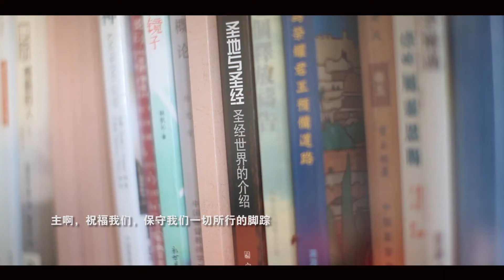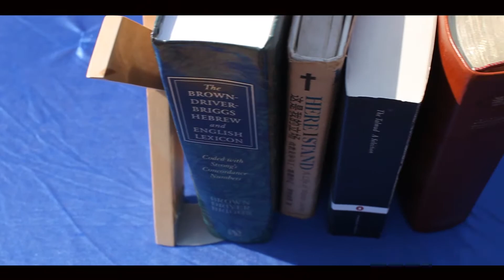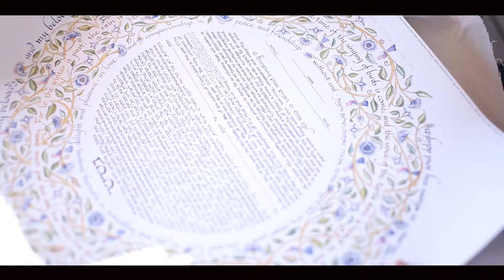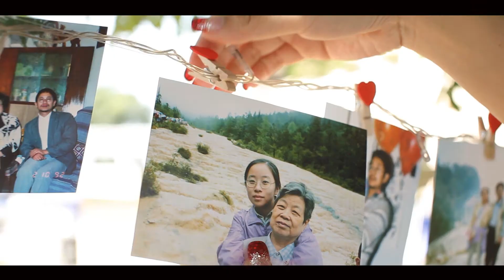collection of the best of Jewish Wedding Ceremony in Nanking China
The wedding ceremony of Rebecca and Abraham. For our love to Israel and God...